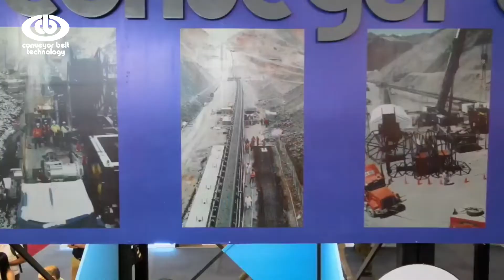PERUMIN 2022 - Llegó El Momento De LarryOneEnPeru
Ya en su segundo día PERUMIN35  y sus asistentes pudieron ver en directo la presentación de Larry One, El perro robot de CBTech.

Posó para las cámaras e interactuó con su público.

Estaremos actualizando los pasos de Larry One En Perú